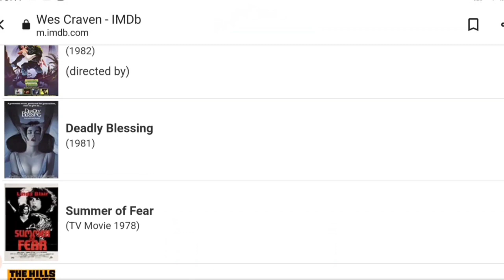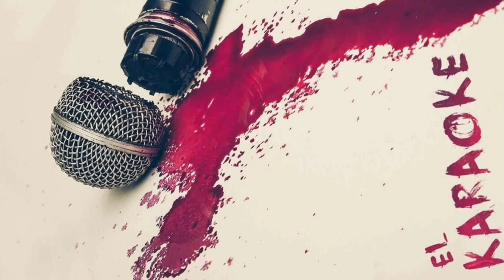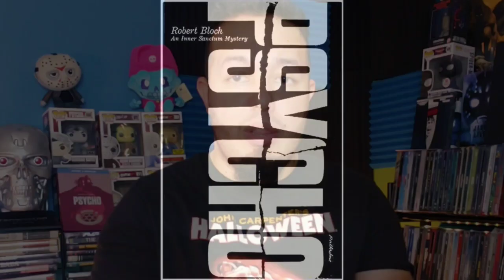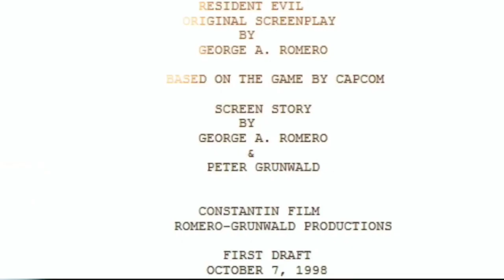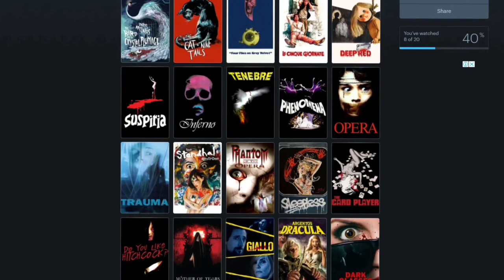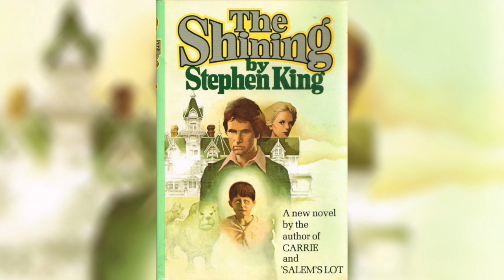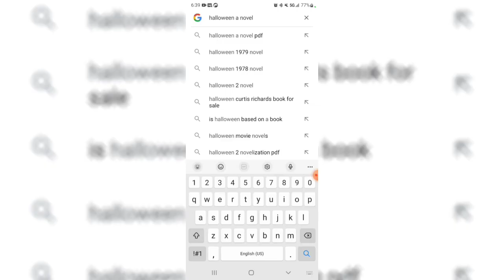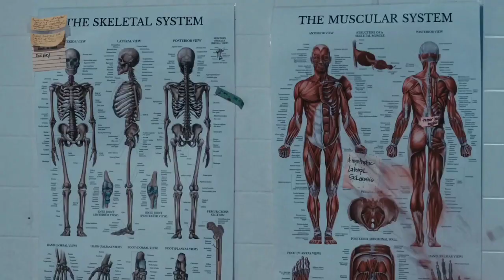Reseñas de películas de horror 2022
En este video recopilamos todas las reseñas de películas de horror (nuevas y viejas) que hicimos durante el año.